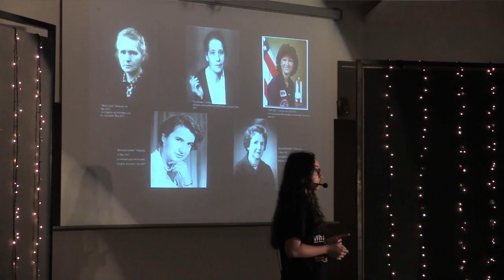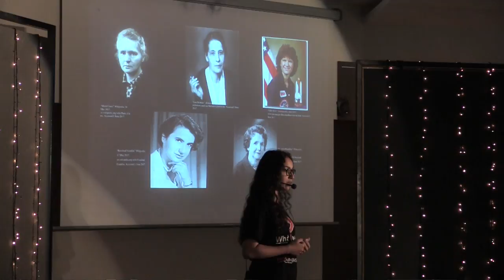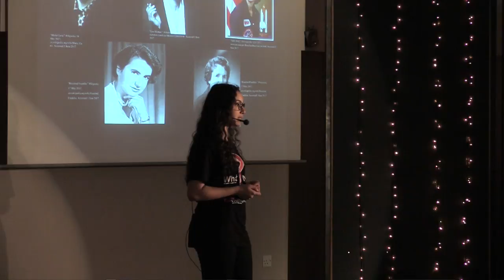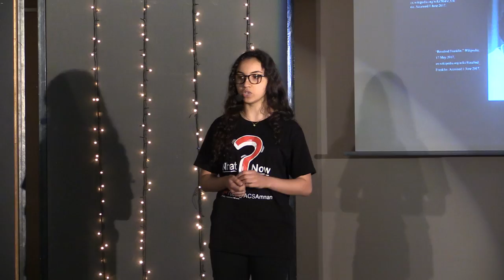Bathymetry | Leen Almawajdeh | TEDxYouth@ACSAmman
Leen's topic for "What Now?" is the struggle of girls and women to find female role models in science. Leen discusses her intense school experience with exploring her scientific abilities which open up the question of significant women in science. She hopes to become a marine biologist one day and explores the ways in which women, like herself, can achieve this dream.

Leen is a junior at ACS. Her topic for "What Now?" is the struggle of girls and women to find female role models in science. Leen discusses her intense school experience with exploring her scientific abilities which open up the question of significant women in science. She hopes to become a marine biologist one day and explores the ways in which women, like herself, can achieve this dream.